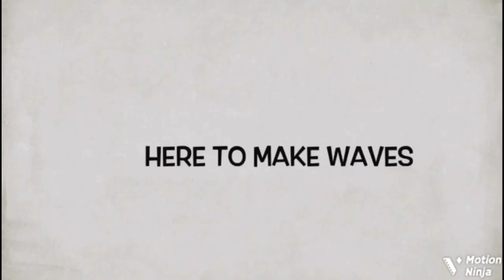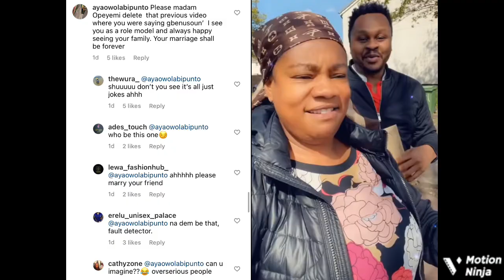‘Don’t Tell Your Husband To Shut Up’ Nigerian Lady Reacts As Opeyemi Aiyeola Did This To Her Husband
A concern Nigerian lady and a fan of Yoruba movie actress & filmmaker, Opeyemi Aiyeola reacts after she posted a video of herself, her children and her husband online.